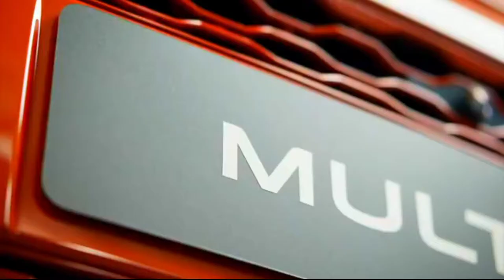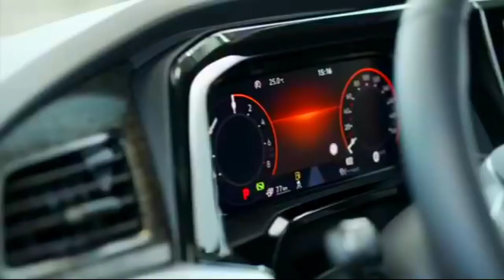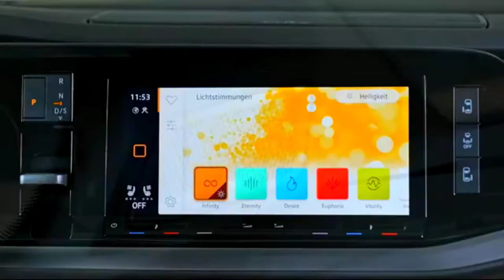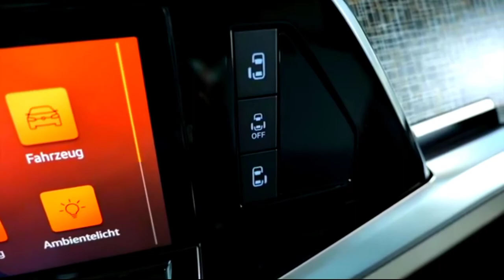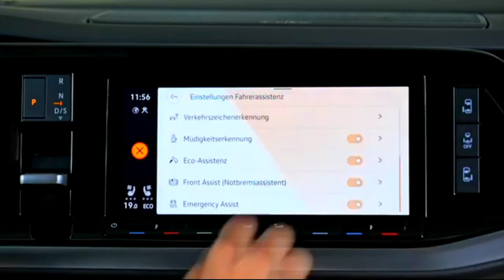2022 VOLKSWAGEN Multivan T7: Caravelle successor gets More Versatility And Hybrid Power.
2022 Volkswagen Multivan T7: Caravelle successor gets More Versatility And Hybrid Power.

Arguably the biggest news for the next-generation van is its next-generation powertrain. For the first time, the Multivan gets a plug-in hybrid powertrain. Called eHybrid, it combines a 1.4-liter TSI engine with an 85kW electric motor to generates a total of 215 horsepower (160 kilowatts). A 13-kilowatt-hour lithium-ion battery is mounted low under the van's floor with the charging port located on the right side. VW doesn't yet have stats for electric-only speed or range, instead telling us the Multivan is capable of short urban trips. Power for the eHybrid is handled exclusively by a six-speed DSG transmission.

Should electricity not be your thing, VW continues to offer pure internal combustion power. At launch, buyers can choose between either a turbocharged 1.5-liter TSI mill making 134 hp (100 kW) or a beefier turbocharged 2.0-liter TSI engine good for 201 hp (150 kW). Both engines burn gasoline, though a four-cylinder turbo diesel with 148 hp (110 kW) will be offered next year. Regardless of the engine, a seven-speed DSG is the only transmission available.

Of course, the point of the Multivan is to be multi-purpose, and on that front the T7 doesn't disappoint. It's slightly larger overall compared to its predecessor, with an extended version offering 143 cubic feet (4,053 liters) of luggage space. You've likely already heard about the new modular seating system with individual rear seats that are adjustable and easily removable. They are part of a fresh interior that VW says is "lounge-like" with second-row seats able to rotate 180 degrees to form a conference arrangement. A multi-function table is also modular, sliding fore and aft to wherever it's needed.

Overhead, passengers will appreciate an optional panoramic glass roof, while driver and front-seat passenger will appreciate a standard-issue digital makeover. A 10.25-inch digital instrument display is joined by a 10-inch center infotainment touchscreen and if that's not enough, the driver also gets a heads-up display – a first for something from Volkswagen Commercial Vehicles.

The cabin layout adopts a minimalist feel, however, there's technology galore underneath. VW's standard infotainment suite is called Ready 2 Discover and includes We Connect free, which features breakdown assistance and vehicle status among other things. We Connect Plus is available free for three years and injects all kinds of connected services such as navigation, real-time traffic reports, and more. The high-end Harmon Kardon sound system packs 14 speakers and 840 watts into the Multivan, and naturally, you'll find charging ports for various devices all throughout the interior.

Of course, the Multivan isn't offered in North America. Pricing and availability for other regions will be announced at a later date.

👉What are your thoughts on the 2022 Volkswagen Multivan T7: Caravelle successor gets More Versatility And Hybrid Power !?